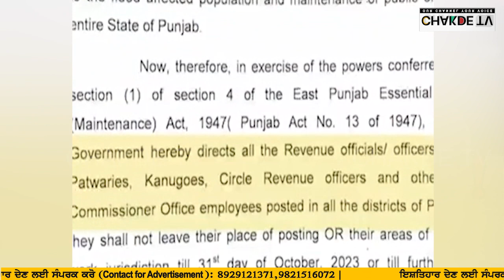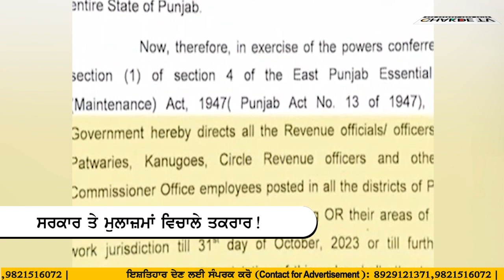ਸਰਕਾਰ ਤੇ ਮੁਲਾਜ਼ਮਾਂ ਵਿਚਾਲੇ ਤਕਰਾਰ !...ਸੂਬੇ 'ਚ ਐਸਮਾ ਲਾਉਣ ਮਗਰੋਂ ਯੂਨੀਅਨ ਨੇ ਕੀਤਾ ਵੱਡਾ ਐਲਾਨ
ਸਰਕਾਰ ਤੇ ਮੁਲਾਜ਼ਮਾਂ ਵਿਚਾਲੇ  ਤਕਰਾਰ !
ਸੂਬੇ 'ਚ ਐਸਮਾ ਲਾਉਣ ਮਗਰੋਂ ਯੂਨੀਅਨ ਨੇ ਕੀਤਾ ਵੱਡਾ ਐਲਾਨ